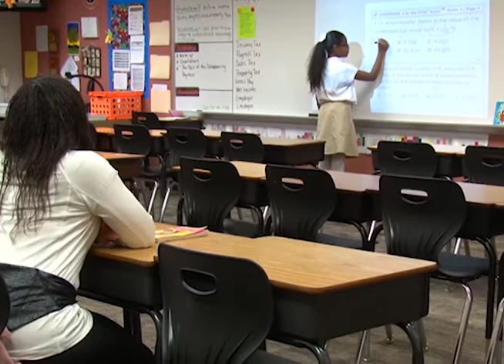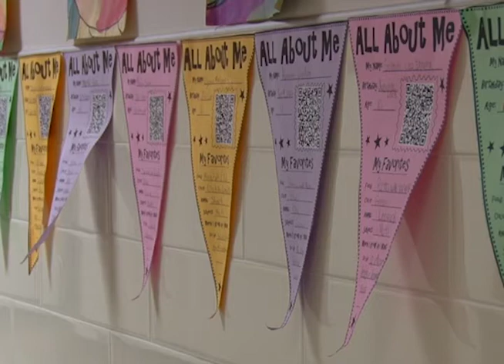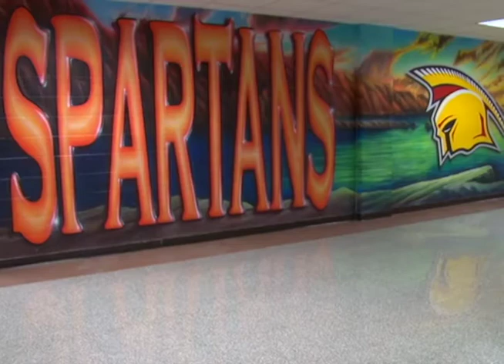Spartan Spotlight - Intermediate Open House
Education is a team effort, with teachers, students, and parents all working together.  On this week's Spartan Spotlight, Gina Monteleone learns how Stafford MSD keeps the team on track in the final lap of the school year.  Broadcast April 8th, 2016 on Stafford METV.